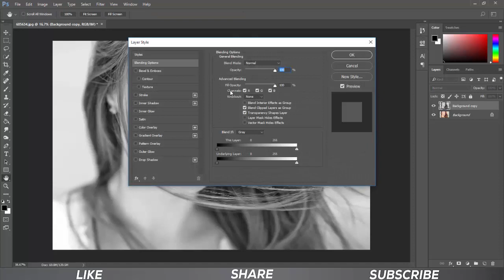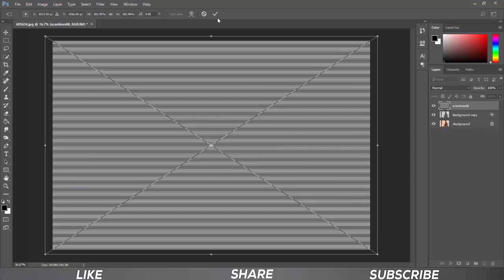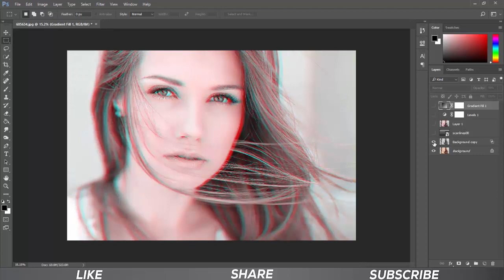How to Create a Glitch Effect using Photoshop CC [ Easy ]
in this video, I will show you How to Create a Glitch Effect on Portrait in Photoshop CC